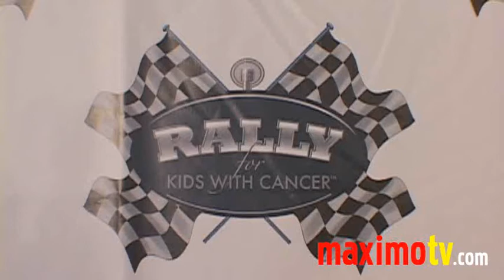Eva Longoria Parker Talks at the 2010 "Rally For Kids With Cancer" Press Conference May 24, 2010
Eva Longoria Parker at the "Rally For Kids" Cancer Foundation "Scavenger Cup" Press Conference at Petersen Automotive Museum in Los Angeles May 24, 2010

© Ricomix Productions /  /